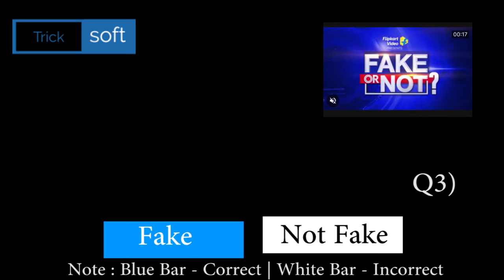Flipkart FAKE OR NOT FAKE Quiz Answers today | Episode 112 | 3 April 2021 | FAKE OR NOT FAKE Quiz An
Flipkart FAKE OR NOT FAKE Quiz Answers today | Episode 112 | 3 April 2021 | FAKE OR NOT FAKE Quiz Answers today Flipkart | Flipkart FAKE OR NOT Quiz Answers today | 3 April 2021

Flipkart FAKE OR NOT FAKE Quiz Answers today | 3 April 2021 | FAKE OR NOT Flipkart